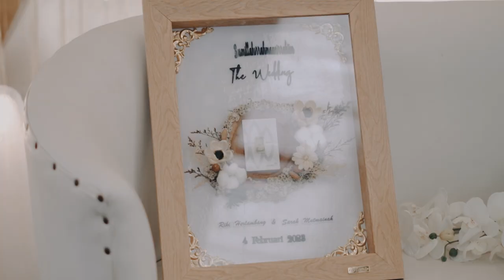WEDDING CLIP RIKI & SARAH • AIR PRODUCTION ID